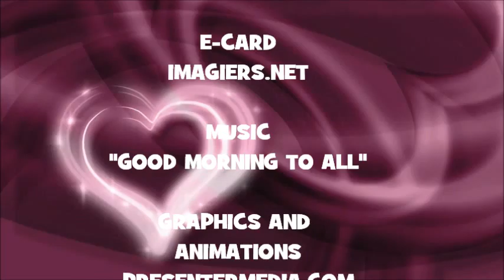¡FELIZ CUMPLEAÑOS HORADO!